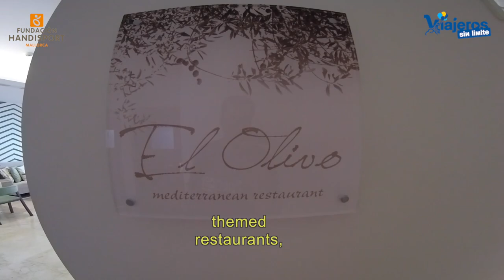Hoteles accesibles comprobados por mi en Alcudia con silla de ruedas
Os presento dos hoteles accesibles en Alcudìa que han sido comprobados por mi personalmente.
En uno he pernoctado y en el otro únicamente lo he visitado. Ambos son buenas opciones si visitamos el norte de la isla de Mallorca.